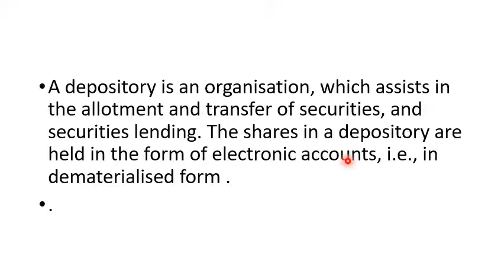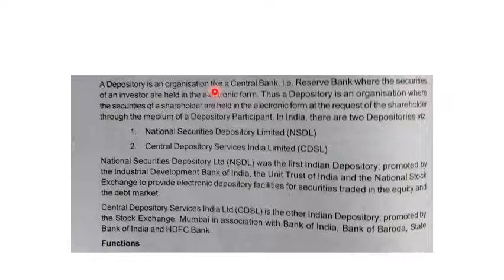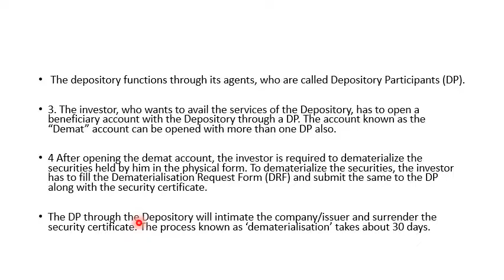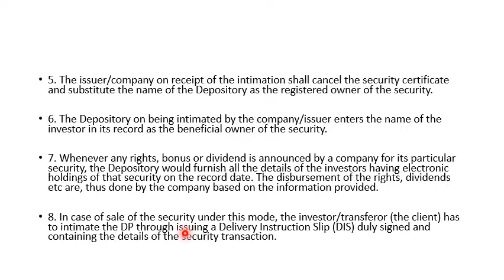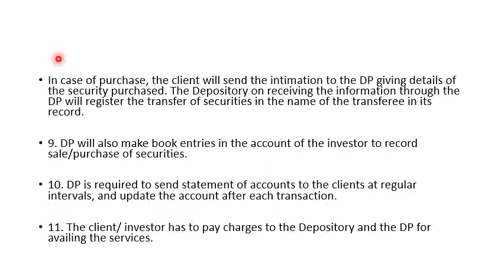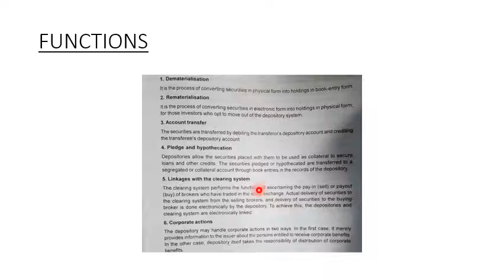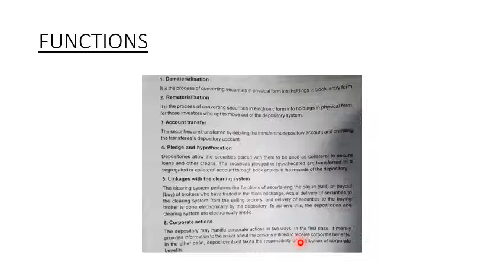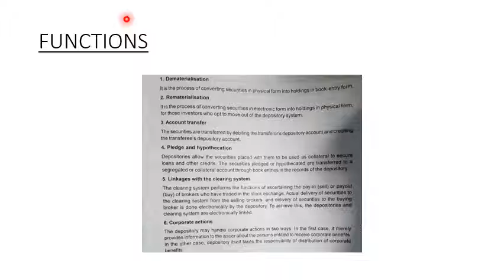Fifth semester BBA investment management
Depository